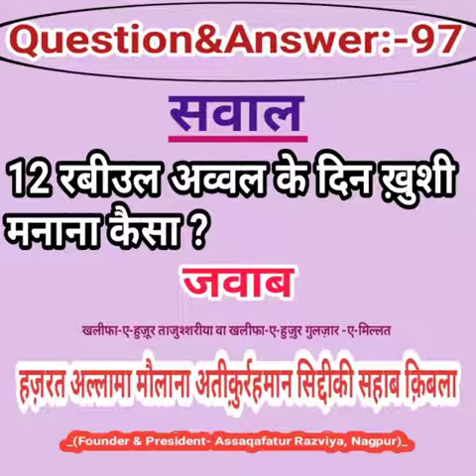Sawal ? # Jawab . 12 Rabi Ul Awwal Ke Din Khushi Manana Kaisa ?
Sawal :-

12 Rabi Ul Awwal Ke Din Khushi Manana Kaisa ?

Jawab By:-

Abdul Salim Razavi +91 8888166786